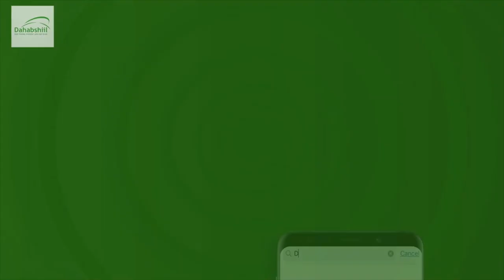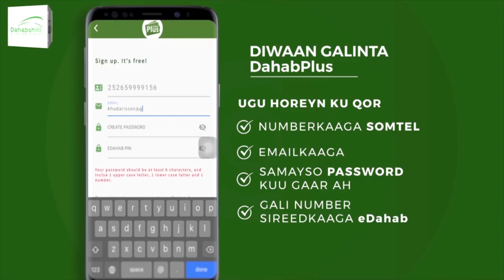"Waxaanu jecelnahay sida Aduunkuba qabo in dagaalka Itoobiya wada hadal..." Gud. Faysal Cali Waraabe